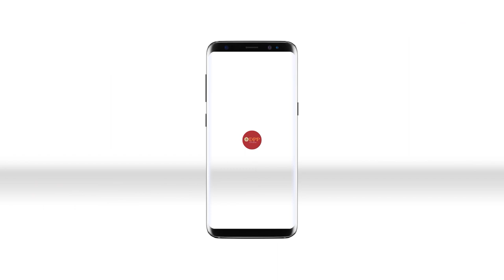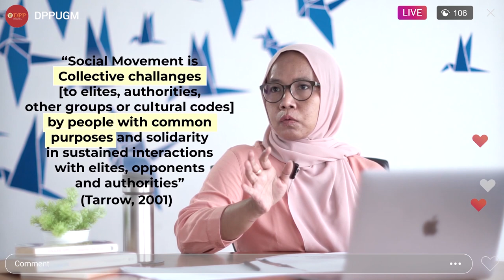Tanya Politik: Gerakan Sosial (Part 2/2)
"Tanya Politik (TAPOL)" merupakan salah satu seri dari kumpulan Video Pembelajaran Mahasiswa Departemen Politik dan Pemerintahan. Episode perdana TAPOL akan membahas tentang Gerakan Sosial yang merupakan salah satu topik dari ranah fokus kajian masyarakat (society). Bersama Amalinda Savirani, kita akan diajak membahas tiga hal penting dalam topik Gerakan Sosial yakni:
1. Contoh Gerakan Sosial
2. Definisi Dasar Gerakan Sosial
3. Pendekatan Utama Gerakan Sosial

Simak video "Tanya Politik" selengkapnya untuk mengetahui hal-hal seputar gerakan sosial dan jangan lupa nantikan episode-episode TAPOL yang akan datang ya! 😉

Referensi Buku:
Why Men Rebbel (Ted Robert Gurr, 1970)
Power In Movement: Social Movement and Contentious Politics (Sidney Tarrow, 1998)

Temukan konten menarik kami lainnya di:
Facebook: Departemen Politik dan Pemerintahan